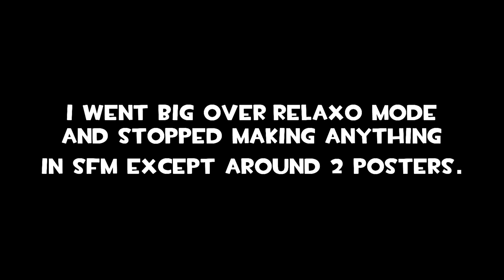For a Few Hats More Update